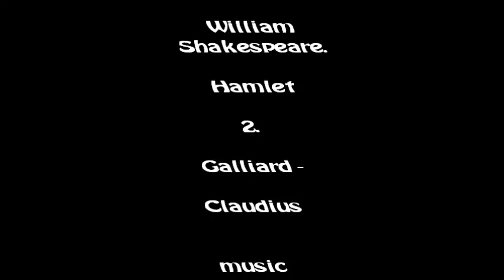W. Shakespeare- Hamlet- 2 .Galliard. music by R. Kazhiloti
Reuven Kazhiloti - "Hamlet" - suite for LSO and P-no.